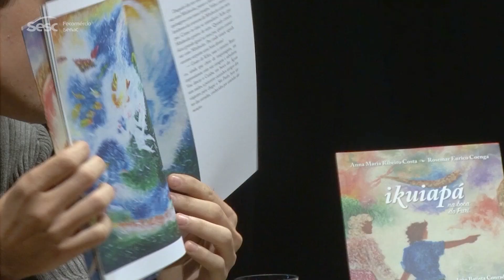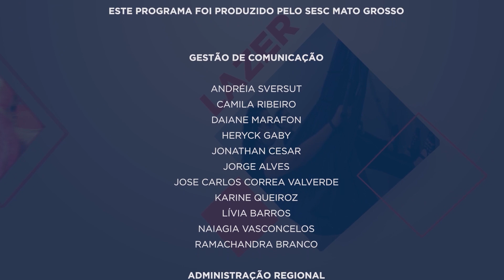MT SESC TV 16/09/2022